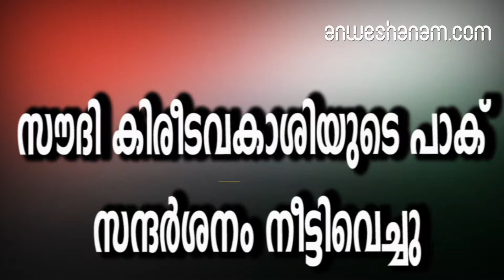സൗദി കിരീവകാശിയുടെ പാക് സന്ദര്‍ശനം നീട്ടിവെച്ചു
എന്നാല്‍ സന്ദര്‍ശനം വൈകിപ്പിച്ചതിന്റെ കാരണം പാക് വിദേശകാര്യ മന്ത്രാലയം വെളിപ്പെടുത്തിയിട്ടില്ലസൗദി അറേബ്യ കിരീടവകാശി മുഹമ്മദ് ബിന്‍ സല്‍മാന്റെ പാകിസ്താന്‍ സന്ദര്‍ശനം ഒരു ദിവസത്തേക്ക് നീട്ടിവെച്ചു. രണ്ടു ദിവസത്തെ സന്ദര്‍ശനത്തിനായി അദ്ദേഹം ശനിയാഴ്ച പാകിസ്താനില്‍ എത്തേണ്ടതായിരുന്നു. പാകിസ്താന്‍ വിദേശകാര്യ മന്ത്രാലയമാണ് ഇക്കാര്യം അറിയിച്ചത്. ഞായറാഴ്ച അദ്ദേഹം എത്തുമെന്നും അറിയിച്ചുഎന്നാല്‍ സന്ദര്‍ശനം വൈകിപ്പിച്ചതിന്റെ കാരണം പാക് വിദേശകാര്യ മന്ത്രാലയം വെളിപ്പെടുത്തിയിട്ടില്ല. പുല്‍വാമയിലുണ്ടായ ഭീകരാക്രണത്തെ സൗദി ശക്തമായി അപലപ്പിച്ചിരുന്നു. ഇതിന്ന് പിന്നാലെയാണ് സൗദി കിരീടാവകാശിയുടെ പാക് സന്ദര്‍ശനം നീട്ടിവെക്കുന്നതായുള്ള വാര്‍ത്ത വരുന്നത്. സൗദി അധികൃതരും സന്ദര്‍ശനം നീട്ടിയതിന്റെ കാരണം വെളിപ്പെടുത്തിയിട്ടില്ല. അതേ സമയം സന്ദര്‍ശനത്തില്‍ നേരത്തെ നിശ്ചയിച്ച കൂടിക്കാഴ്ചകള്‍ക്കും പരിപാടികള്‍ക്കും മാറ്റമുണ്ടാകില്ലെന്ന് അറിയിച്ചിട്ടുണ്ട്.മുഹമ്മദ് ബിന്‍ സല്‍മാനൊപ്പം രാജകുടുംബാംഗങ്ങള്‍, ഉന്നത ഉദ്യോഗസ്ഥര്‍, മന്ത്രിമാര്‍, ബിസിനസുകാര്‍ എന്നിവരുടെ വന്‍ സന്നാഹവും ഉണ്ടാകും. പാക് സന്ദര്‍ശനത്തിന് ശേഷം ഇന്ത്യയിലെ തന്റെ ആദ്യ സന്ദര്‍ശനത്തിനായി മുഹമ്മദ് ബിന്‍ സല്‍മാന്‍ ഫെബ്രുവരി 19-ന് ഡല്‍ഹിയിലെത്തും
A Day After Pulwama Attack, Saudi Crown Prince Cuts Short Pak Visit